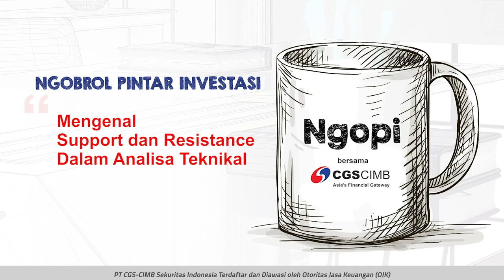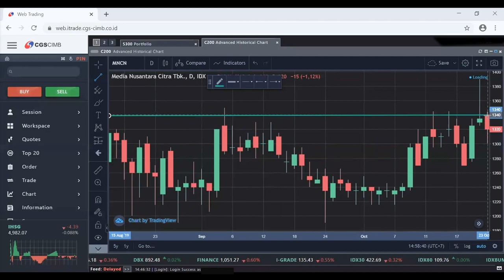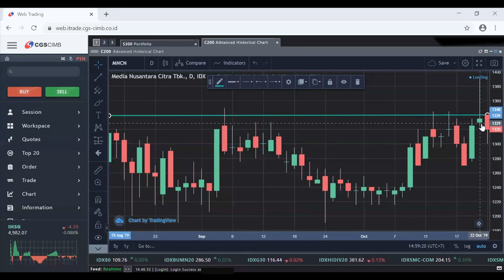NGOPI (Ngobrol Pintar Investasi) Eps 24 - Mengenal Support dan Resistance Dalam Analisa Teknikal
Untuk para trader, istilah Support dan Resistance dalam analisa teknikal pasti bakal sering banget terdengar. Tapi untuk para pemula, kalian tau gak sih apa arti kedua istilah ini?

Nah biar makin paham, nonton NGOPI (Ngobrol Pintar Investasi) eps 24, yuk. Bersama Kevin Hutabarat dan Fanny Suherman, CFP, Retail Research Analyst CGS-CIMB Sekuritas Indonesia, topik kali ini yaitu  “Mengenal Support dan Resistance Dalam Analisa Teknikal."

Tonton videonya sekarang yuk!

Tetap update informasi tentang investasi saham bersama kami CGS-CIMB Sekuritas Indonesia ke 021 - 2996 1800 atau klik di untuk melakukan pembukaan rekening saham secara online.